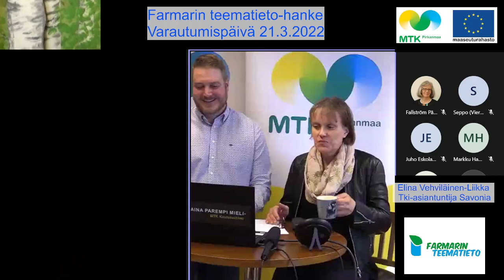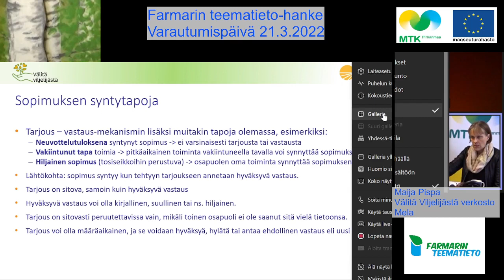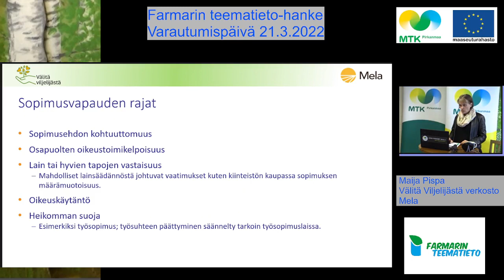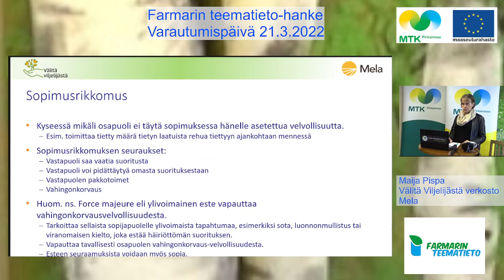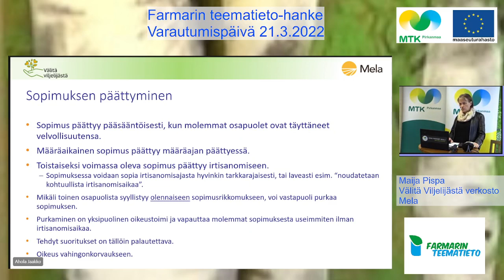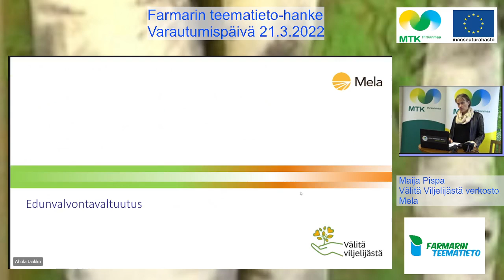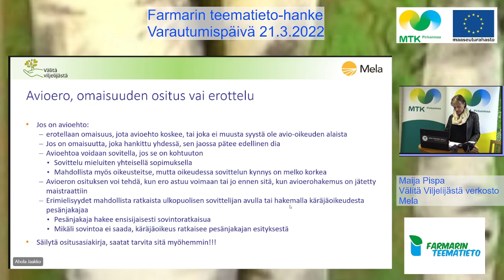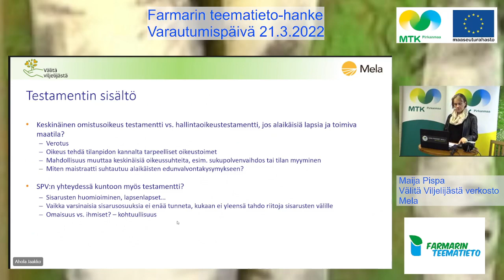Farmarin teematieto -hanke, Varautumispäivä, Maija Pispa